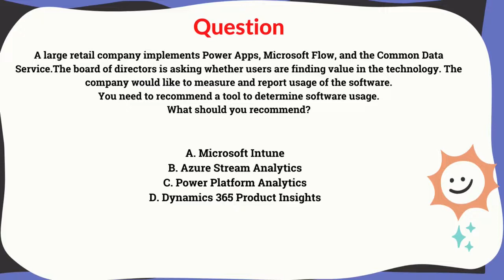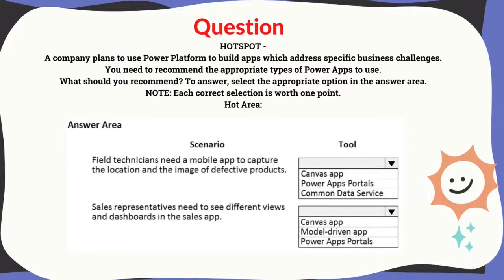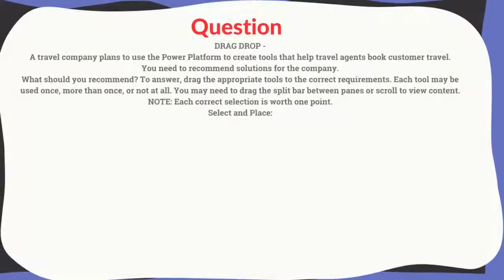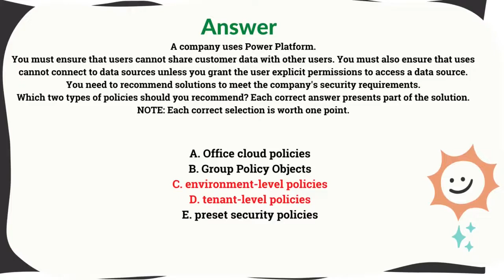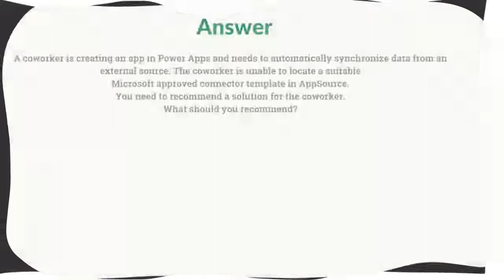Microsoft Power platform Fundamentals Updated||Part-2 || PL-900 || 200% clear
In this video, you will see the question and answers that will help you to clear the PL-900 exam smoothly.

microsoft
pl-900
microsoft power platform fundamentals
pl-900 microsoft power platform fundamentals
microsoft azure
microsoft pl-900
microsoft certification
microsoft learn
microsoft fundamentals
pl-900 exam
microsoft flow
free microsoft certification,microsoft virtual training days
pl-900 exam prep
microsoft certified power platform fundamentals q/a
pl-900 study guide
microsoft free fundamental certification